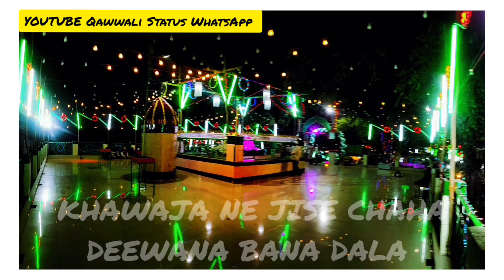EK WAQT NAZAR DALI -HAZRAT MUHIBULLAH DADA MIYA R.A ALLAHABAD QAWWALI STATUS WHATSAPP - 1